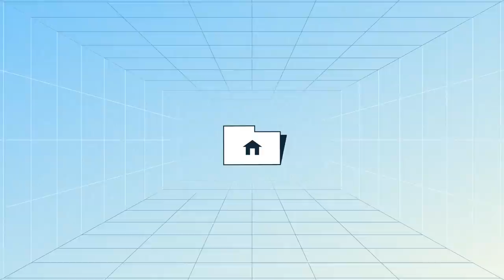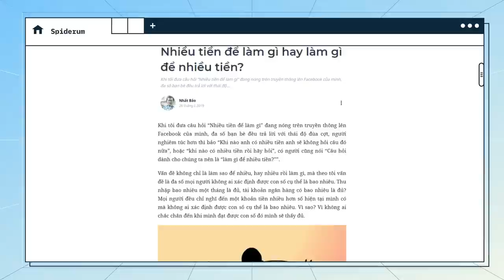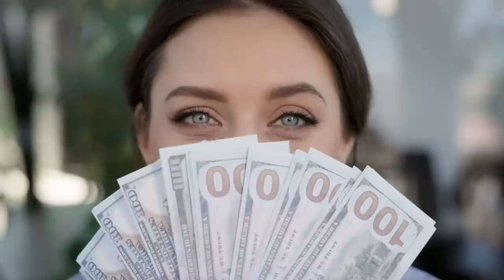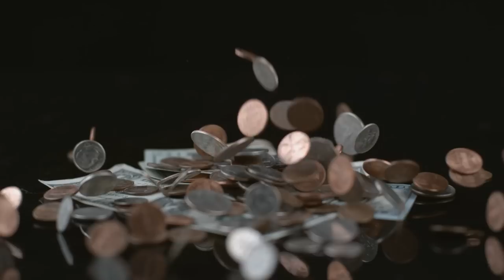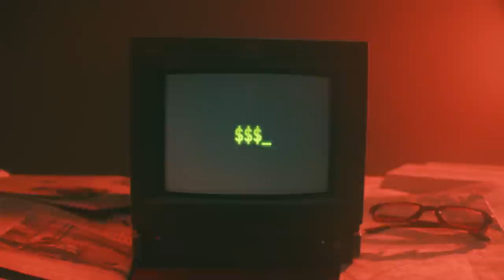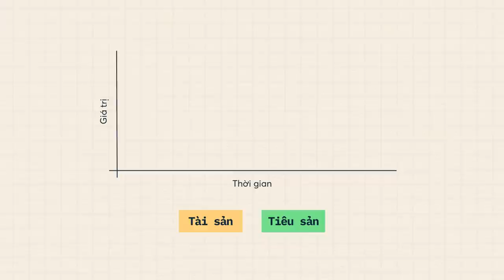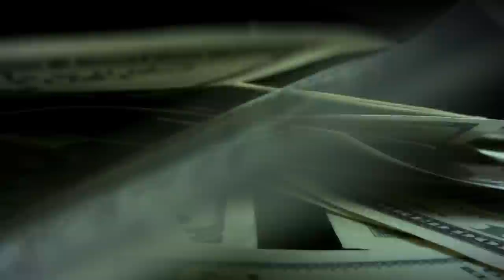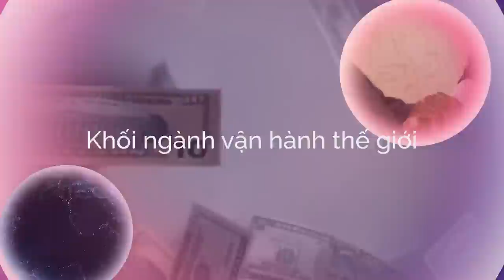Rốt cuộc NHIỀU TIỀN để LÀM GÌ? | Nhất Bảo | TIỀN TÀI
Khi tôi đưa câu hỏi “Nhiều tiền để làm gì” đang nóng trên truyền thông lên Facebook của mình, đa số bạn bè đều trả lời với thái độ đùa cợt, người nghiêm túc hơn thì bảo “Khi nào anh có nhiều tiền anh sẽ không hỏi câu đó nữa”, hoặc “khi nào có nhiều tiền rồi hãy hỏi”, có người cũng nói “Câu hỏi dành cho chúng ta nên là “làm gì để nhiều tiền?””.
Vấn đề không chỉ là làm sao để nhiều, hay nhiều rồi làm gì, mà theo tôi vấn đề là đa số mọi người không ai xác định được con số cụ thể là bao nhiêu. Thu nhập bao nhiêu một tháng là đủ, tài khoản ngân hàng có bao nhiêu là đủ? Mọi người đều chỉ nghĩ đến một khoản tiền nhiều hơn số hiện tại mình có mà không ai xác định được con số cụ thể là bao nhiêu. Vì sao? Vì không ai chắc chắn đến khi mình đạt được con số đó mình sẽ thấy đủ.
Ghé Nhà sách Spiderum trên SHOPEE ngay thôi các bạn ơi:
Bài viết: Nhiều tiền để làm gì hay làm gì để nhiều tiền?
Được viết bởi: Nhất Bảo
Giọng đọc: Samurice
Editor: Khang